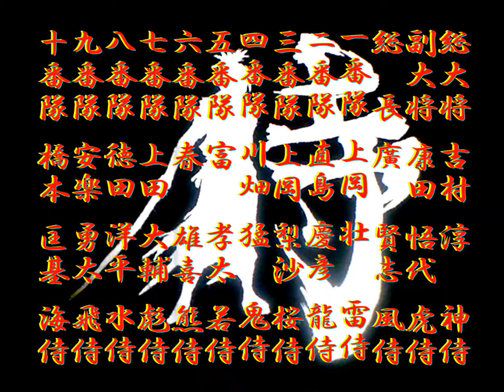【侍＃31】海がめ孵化！進め大海原へ！ 十番隊釣果！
ネ申☆イ寺Facebook
良かったらフレンド申請、フォロー♪よろしくお願いします♪

SAMURAI Fishing　動画
徳之島　SAMURAI　FISHING　メンバーは37名で頑張ります。

基本はオカッパリ（笑）南国(奄美近海）の海の魚たちとの出会いを楽しみに日々頑張っていきます♪
メンバー
総   大  将　吉村　淳　     ネ申★イ寺
副   大  将　康田　悟代　 虎侍
総　      長　廣　賢志　　　風侍
壱番隊長　上岡　壮　　　 雷侍
二番隊長　直島　慶彦　　龍侍
三番隊長　上岡　理沙　　桜侍
四番隊長　川畑　猛　　　 鬼侍        四番隊副隊長　米里　亮太
伍番隊長　富　　 孝太　　若侍　　 伍番隊副隊長　岩山　冨也
六番隊長　春　　雄喜　　熊侍
七番隊長　上田　大輔　   彪侍
八番隊長　徳田　洋平   　水侍
九番隊長　安楽　勇太　   飛侍　   九番副隊長　高田 美希子 恋侍
十番隊長　橋本　匡基　   海侍　   十番服隊長　幸山 弘樹
橋本 翔司＆永田　竜八＆松田　なおき　松田 龍樹
料理隊長　田畑 吉人
侍Jr　約２０名
その他数名　省略 総勢60名くらい？

オフショアの釣りも
しているので、たまに行くジギングでは気合十分で
毎回、望んでいます！（特に俺は笑）
今度共々よろしくお願いします♪